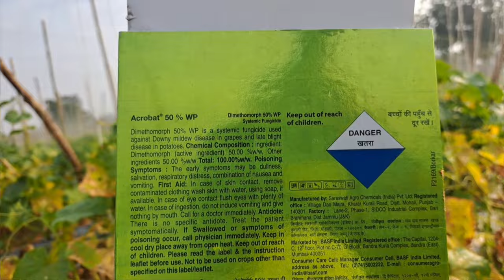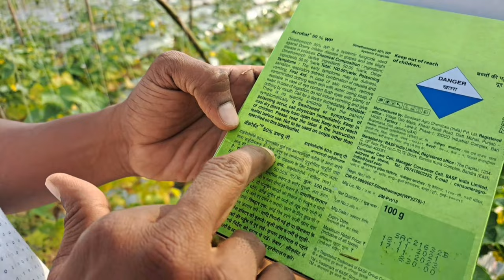खीरा का रोग | Downey Mildew | Cucumber Diseass | खीरा का रोग का नियंत्रण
यह रोग खीरा के ये घातक है।  मैं इस रोग से अपने खेत को बर्बाद होते हुए देखा हूँ।